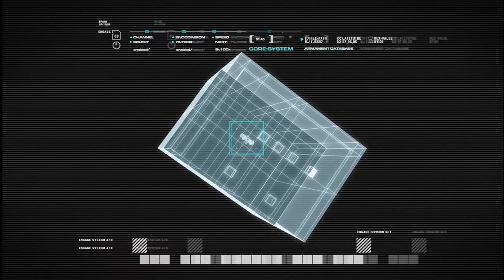【実況】「コールオブデューティー４」リマスター キャンペーンベテラン攻略 #01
次回：更新予定はTwiiterでお知らせします！

【ゲームについて】
プレイしているのは「Call of Duty Modern Warfare Remasterd」PS4版です
質問などはコメント欄でお願いします

【PSNフレンドについて】
現在「REALzero11」のアカウントはフレンド上限に達してしまったためフレンドは募集していません
フレンド枠が空き次第再び告知しますのでお待ち下さい

【REALac11 Twitter】
生放送開始のお知らせや動画投稿の最新情報はこちらから！